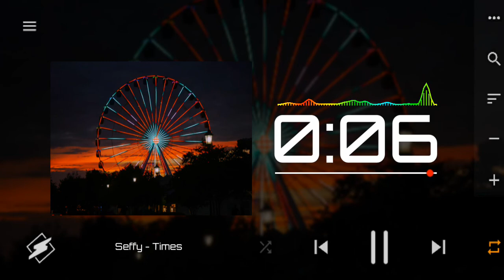Seffy - Times | Workout music | Instrumental | no copyright